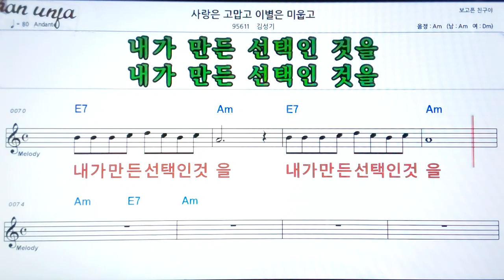사랑은 고맙고 이별은 미웁고/김성기👍악보, 노래,기타 코드,가사,Karaoke*가라오케 반주